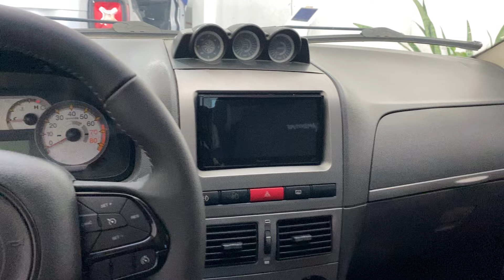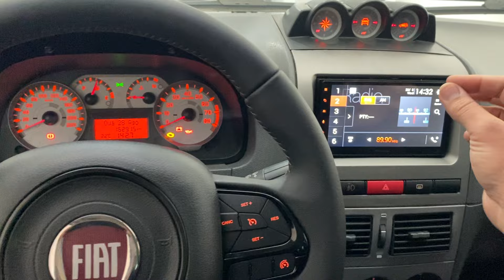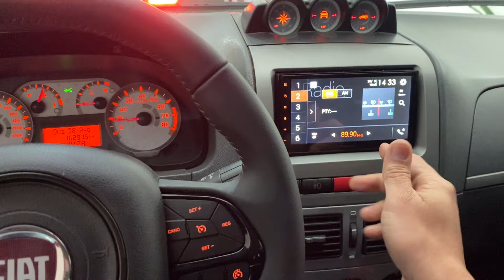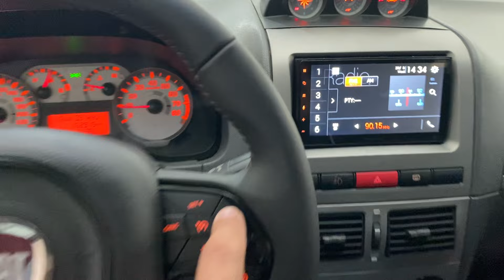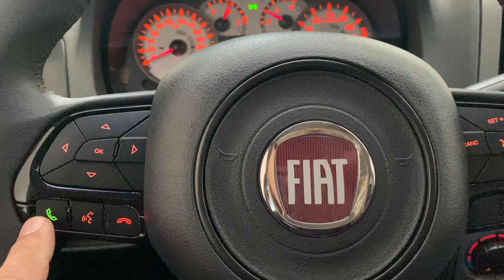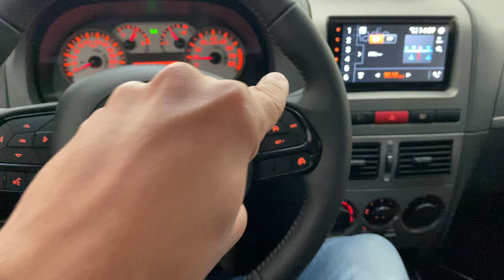Fiat Palio Weekend Locker com volante multifuncional instalado no sistema original